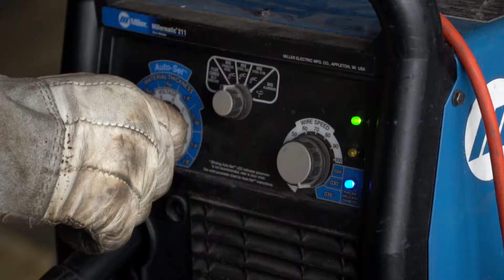Flat bar TAZ !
📢 NOUVEAU : Flat bar TAZ !

Construit ici même par notre équipe 👷

- Disponible en 2 grandeurs : 7'' x 10'' et 7'' x 13''

C'est le temps d'apprendre de nouvelles manœuvres ! 🛹🛴🚴‍♂️